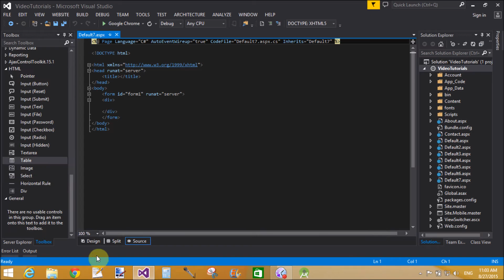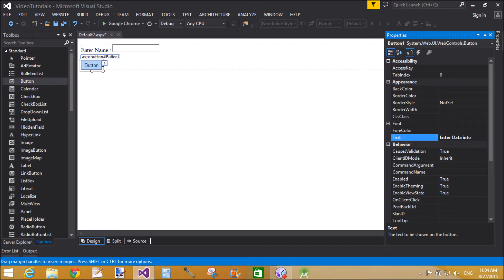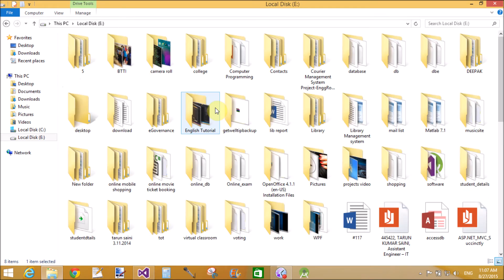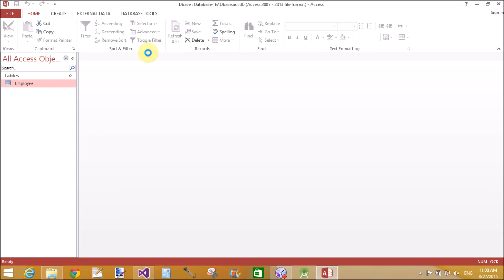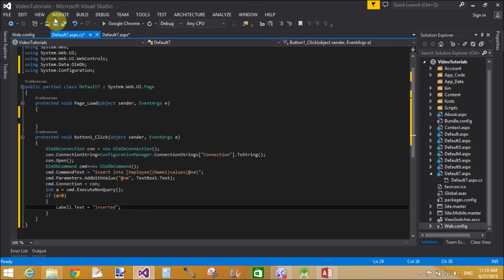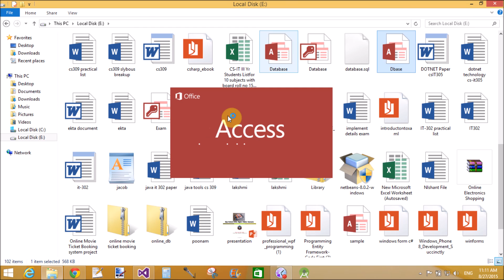How to insert data into Ms Access database in ASP.NET C#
In this video article we will learn how to insert data into MS-Access database table. Example of inserting data into MS-Access database. First to create the connection with the database using OleDbConnection class which is exist  in the system.Data.OleDb. Now, use insert into command to insert data into database. In the last we use ExecuteNonQuery( ) method to load the data into database table.